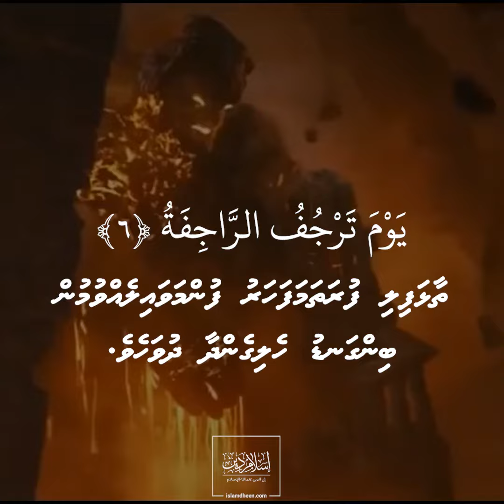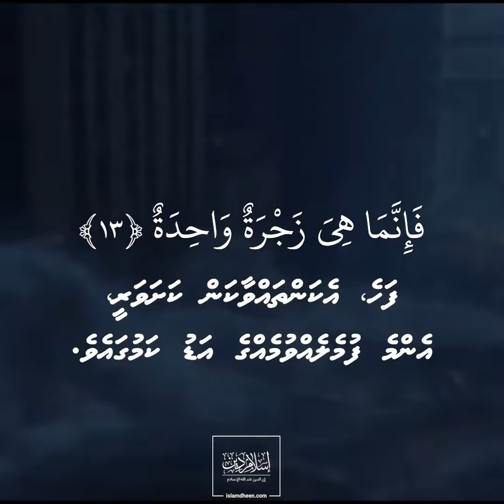Surah An Nazi'at, Ayah 1-14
By those [angels] who extract with violence and [by] those who remove with ease And [by] those who glide [as if] swimming and those who race each other in a race And those who arrange [each] matter, On the Day the blast [of the Horn] will convulse [creation], There will follow it the subsequent [one]. Hearts, that Day, will tremble, Their eyes humbled. They are [presently] saying, "Will we indeed be returned to [our] former state [of life]?  Even if we should be decayed bones?  They say, "That, then, would be a losing return." Indeed, it will be but one shout, And suddenly they will be [alert] upon the earth's surface.